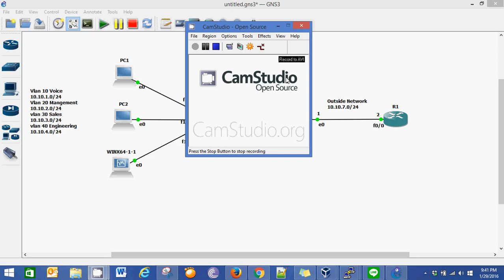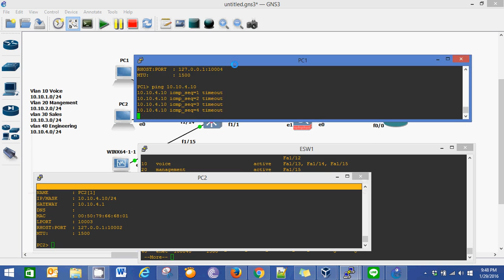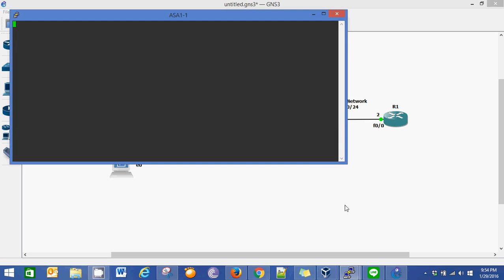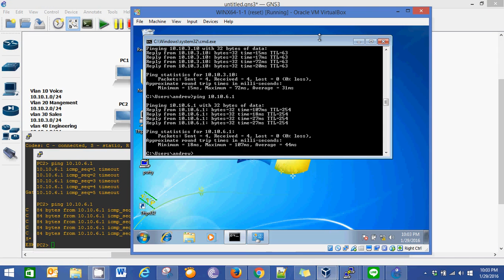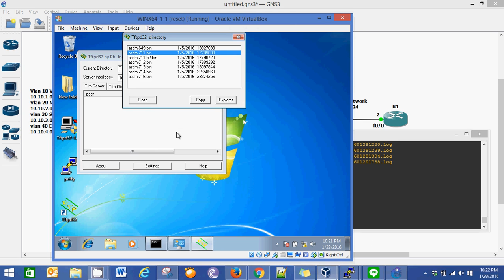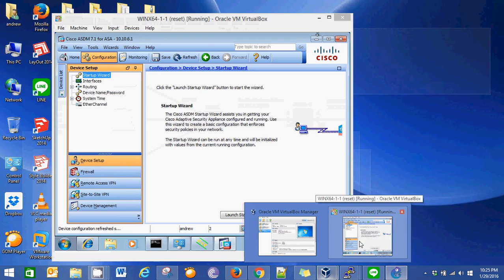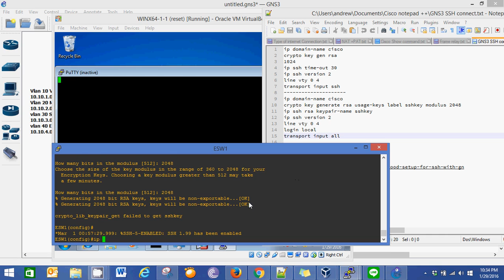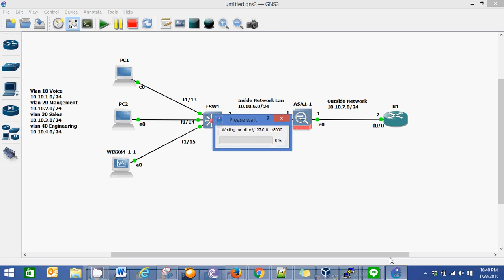ASA part 1